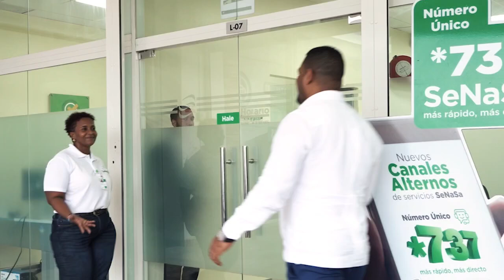SeNaSa entrega insumos a afiliados al Régimen Subsidiado en Boca Chica Tips TV online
Como parte de las acciones de los programas de Promoción de la Salud y Prevención de Enfermedades, SeNaSa entregó insumos a varios afiliados al Régimen Subsidiado residentes en Boca Chica, a través del programa SeNaSa Cuida de Ti, como una estrategia del Gobierno dominicano que tiene como finalidad garantizar los servicios de atención integral para la población mayor de 65 años, con la finalidad de mejorar la protección social y calidad de vida del adulto mayor dándole seguimiento oportuno.

El doctor Santiago Hazim hizo un recorrido por estos hogares, donde fueron entregados camas de posición, sillas de baño, inodoros portátiles, sillas de rueda y bastones a adultos mayores con debilidad muscular y discapacidad visual.

El funcionario explicó que como institución es un deber no solo brindar servicios de salud a cada uno de los afiliados, sino también de colaborarles en lo que sea necesario para mejorar su calidad de vida.